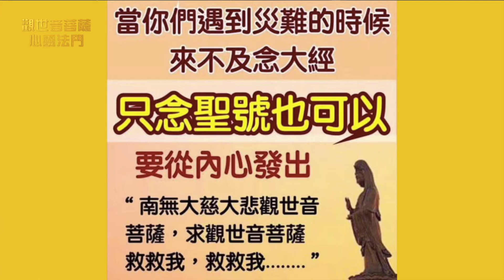洛杉矶心灵法门44.2华语台节目 第59集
观世音菩萨心灵法门于
每周五下午13:30
每周五下午17:30 （重播）
每周日上午9:00（重播）
在44.2华语電視台播出
敬請鎖定44.2台
歡迎收看第五十九集：

洛杉磯觀音堂地址: 40 w. Bay State St. Alhambra, CA 91801 (郵局隔壁)

洛杉磯東區咨詢処: 奇諾、安大略、鑽石吧、羅蘭崗